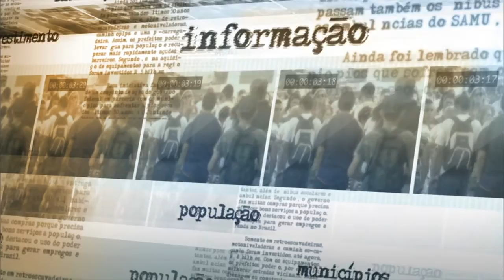Divulgado estudo sobre incidência de homicídios no Brasil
NOTÍCIAS DA FONTE - 15.10.15: Nesta quinta-feira (15), o Ministério da Justiça divulgou levantamento sobre a ocorrência de homicídios no Brasil. A secretária Nacional de Segurança Pública, Regina Miki, concedeu entrevista coletiva após o anúncio. Miki falou sobre as maiores causas de assassinatos no país, que incluem gangues, drogas e ausência de infraestrutura e de políticas do Estado em áreas consideradas críticas. Segundo a secretária, o estudo ajudará na formulação de medidas para a diminuição deste tipo de crime no Brasil.